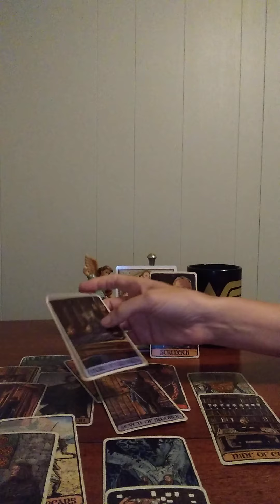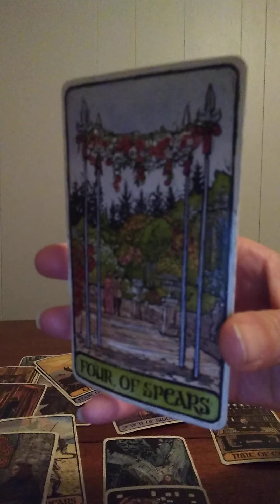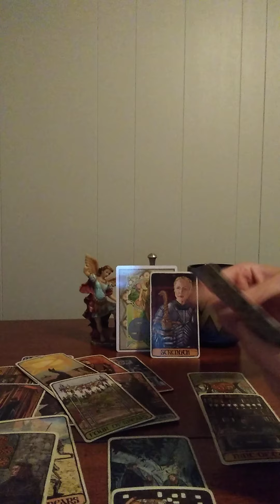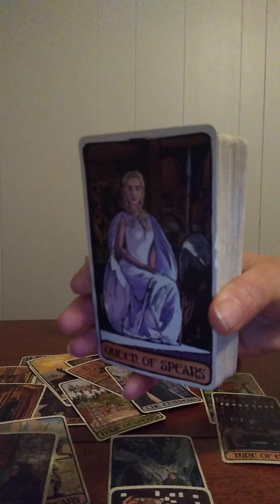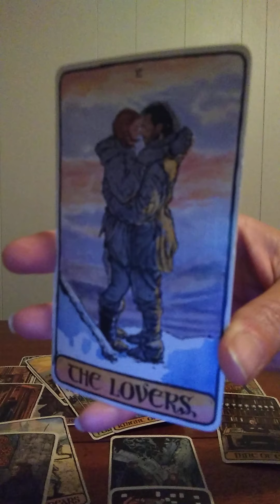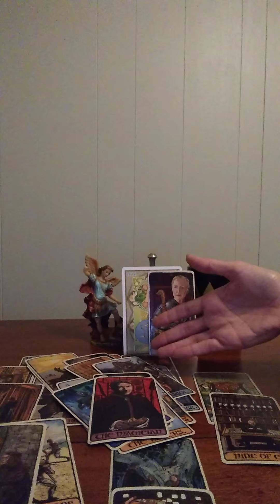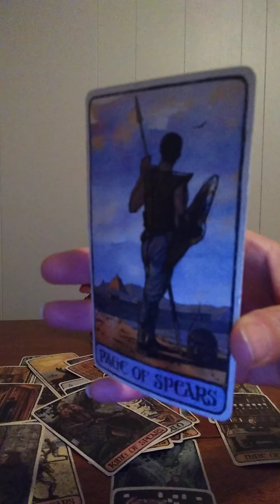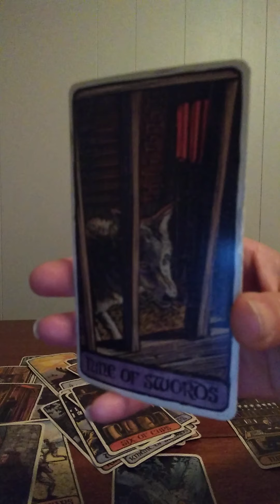♏SCORPIO♏ (PART 2) MESSAGES FROM LIBRA (TOXIC SITUATION BEYOND MEASURE!) 9/30/20